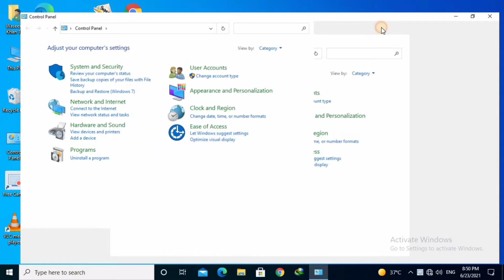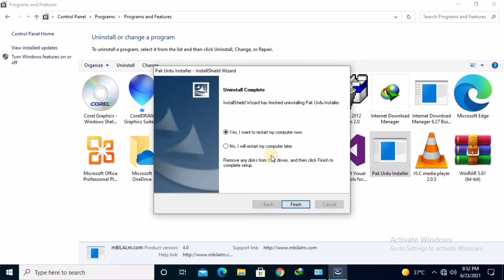How To Uninstall/Remove App/Software |In PC/Computer |Remove Software Easily |Information Technology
PC/Laptop

📌How To Install & Download Zoom Software in Your Laptop/PC Complete Installation

📌How To Set Password Computer || Window 10 || PC/Laptop || Information Technology || Waseem Khan

📌How to Download & Install IDM [ Internet Download Manager] Free in | Windows Xp/7/8/10 | IDM Cracked

📌How to Download Install and Activate |CorelDRAW X7 |Full Free Version |Keygen Crack |Window 7 64 bit

📌 How to Download HD Photos/Images from Google on PC Top 2 Websites No Copy Right

📌 How to Enable Dark Mode On Instagram Without Any App

📌 How to Enable Dark Mode On Google Play Store Without any App

📌 How to Make Thumbnail For YouTube Video on Android with a Free App

📌 How to Play Chess Game on PC Window 7
📌How to make your Computer Run Faster 3 Simple Steps